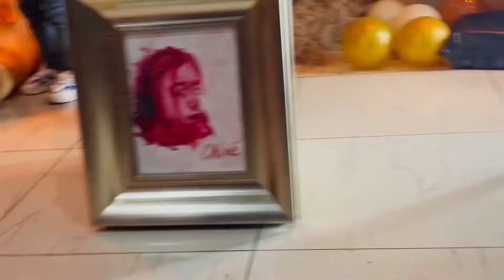“ Albania “ 6 Ep/. Vado a Scutari 🇦🇱 ( unire le famiglie)